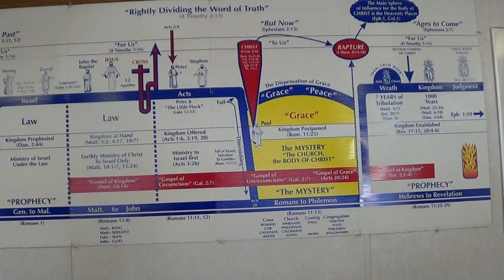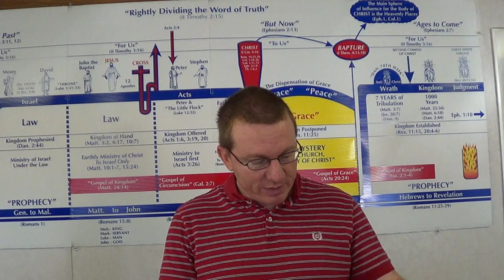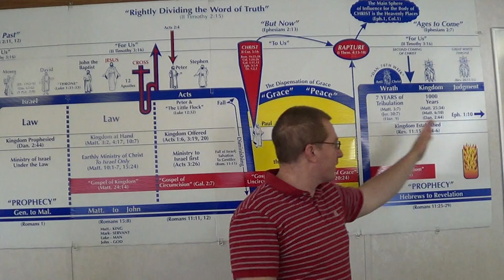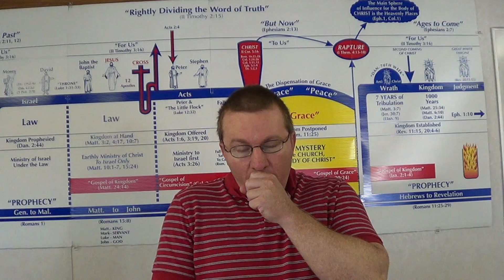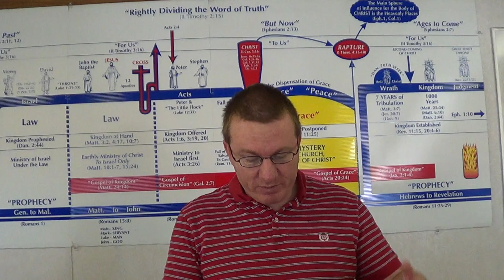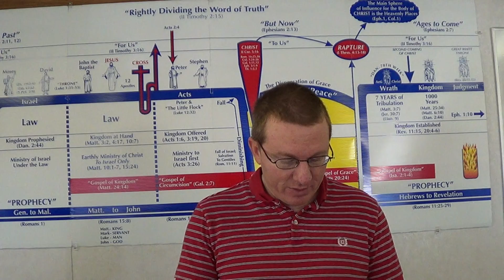Ephesians 2v7-10 Measure of faith Part 1 of 3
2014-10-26 Ephesians 2:7-10 “Measure of faith”. In the ages to come, God shows us the riches of His grace by us abiding in Him. In the meantime, the way God’s power is shown in us is when we take in sound doctrine in Paul’s epistles and believe it so that we walk in the Spirit, instead of fulfilling the lusts of the flesh. God’s completed Word is the measure of faith He has given to us. How much of that measure we can take in determines how much we walk in the Spirit. Thus, faith is not some standard that determines if someone is physically healed or not. Rather, faith is knowing the doctrine and allowing it to live through us.